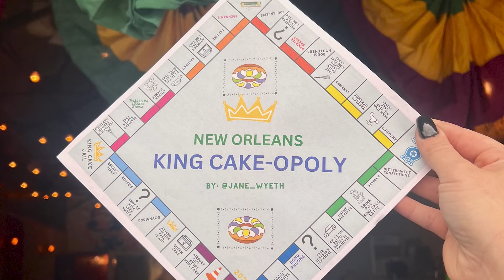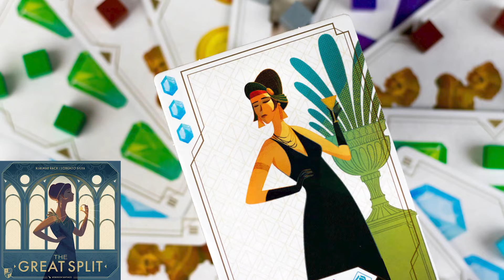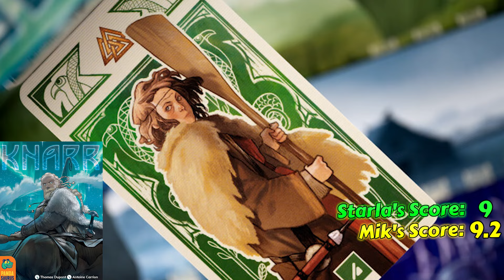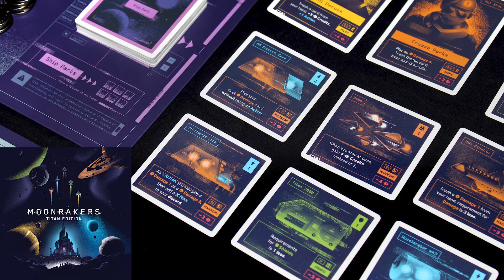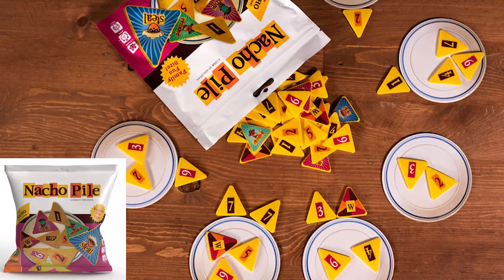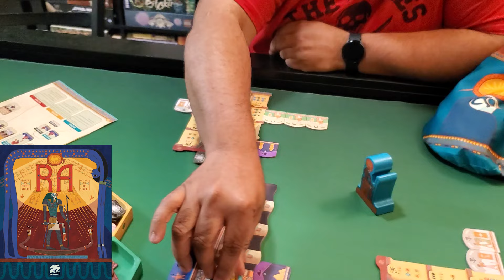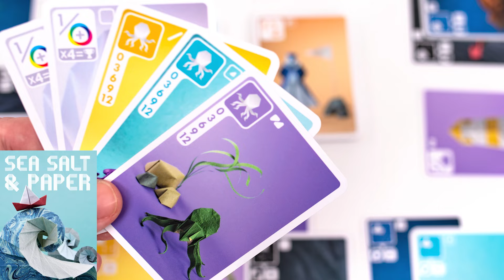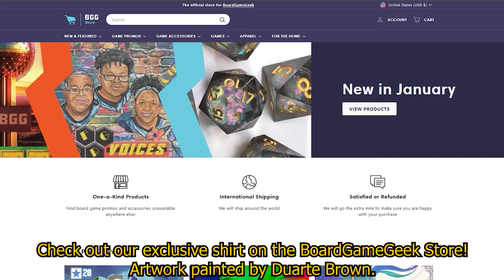OFPG - Rating the Games of 2023 [Part 2] (Sea Salt & Paper, Last Light, Moonrakers, and More!)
Welcome to Part 2 of this series where Mik and Starla rate the games they played that were published/released (English versions) in 2023!

In this episode, they will cover 28 games starting with G and ending at Sea. Just like in 2022, they use the same rating system, and list the games alphabetically! Want to know which games stand out from the pack and get an OFPG Endorsement? You'll have to watch this episode and see-- there's a lot this time!

Let's go! What do you think about the games we mentioned? Which games on this list should have received an OFPG Endorsement but didn't?

- TIMESTAMPS -
0:00 - Intro
1:04 - Board Game News
8:01 - Start of Ratings
10:26 - Rating the Games of 2023 (No Spoilers! c;)
1:02:55 - ASK OFPG Video Question
1:05:02 - Wrap Up
1:07:50 - Outro